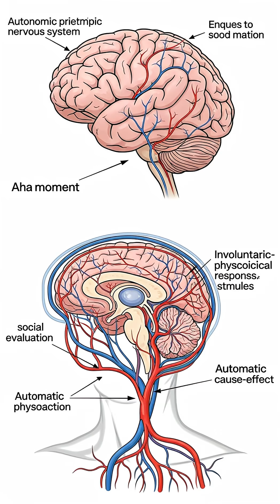Why We Blush When Embarrassed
Ever wondered why your face turns red at the worst possible moments? The evolutionary science behind blushing reveals a fascinating social survival mechanism that actually helps build trust.